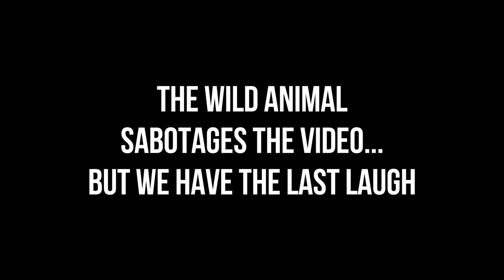DIY DAD - HOW TO CAPTURE A WILD ANIMAL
Here is a great tutorial to capture a wild animal for beginner hunters.